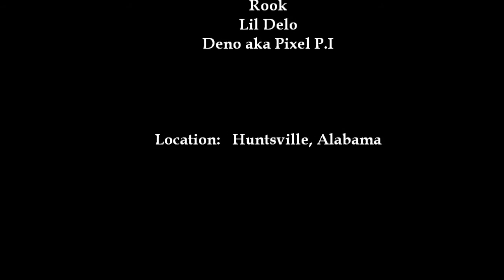M.A & G.U.D Boy Mafia "BTS INTERVIEW" (RIP M.A)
MA & GUD Boy Mafia & 2TRILL4TV (RE-UPLoaded) RIP M.A